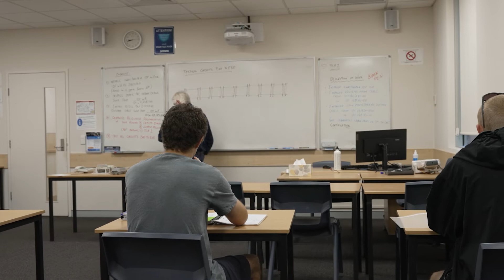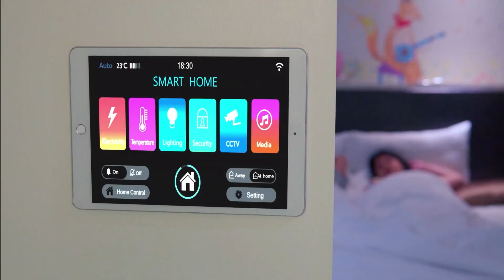Is ELECTRICIAN the BEST TRADE for the future?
With all emerging technologies, becoming an electrician will be one of the best decisions in the upcoming decades.
We sat down for an interview with Steve Hall, General Manager - Training at the College. In this video, we discuss the future of the electrotechnology industry and why young people should seriously consider becoming electricians today.
Are you LOOKING FOR A CAREER? Become a pre-apprentice

The information in this video is for training purposes only. Any electrical work should be conducted only by qualified electricians and/or under the appropriate level of supervision, following all work safety and health regulations.